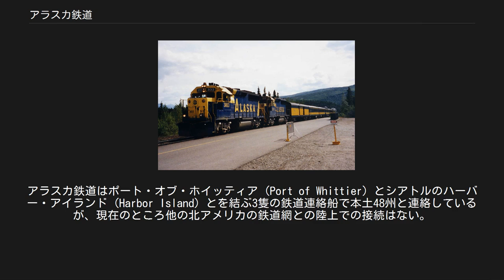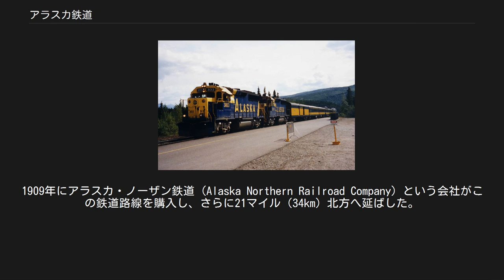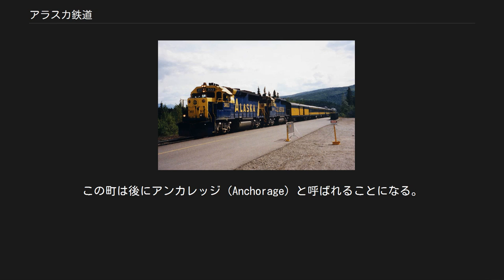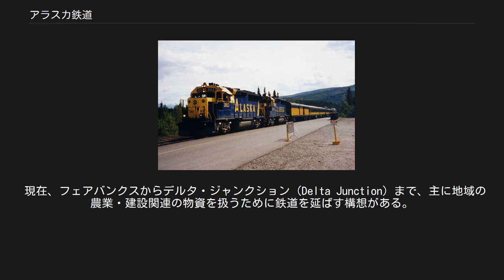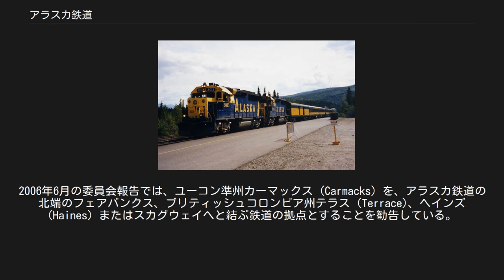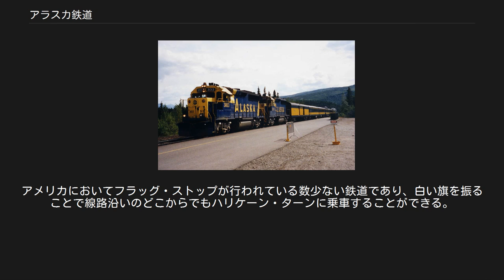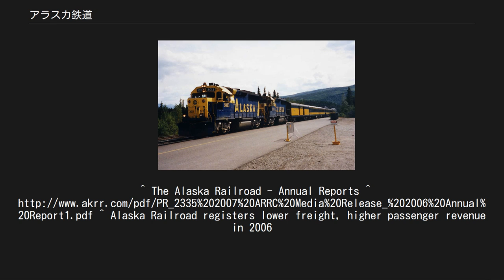アラスカ鉄道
アラスカ鉄道（アラスカてつどう、英語: Alaska Railroad）は、アメリカ合衆国の鉄道事業者の1つであり、アラスカ州南部にあるスワードと内陸部のフェアバンクスを結んでいる。
アメリカ鉄道協会 (AAR) の定める報告記号はARRである。
旅客・貨物列車を両都市間やその間にあるいくつかの目的地（例えばデナリ国立公園）へ運行している。
アラスカ鉄道の本線は470マイル（約750km）ほどで、支線や側線を加えると500マイルを優に超える。
現在はアラスカ州が会社を所有している。
アラスカ鉄道はポート・オブ・ホイッティア (Port of Whittier) とシアトルのハーバー・アイランド (Harbor Island) とを結ぶ3隻の鉄道連絡船で本土48州と連絡しているが、現在のところ他の北アメリカの鉄道網との陸上での接続はない。
2006年の会社の収入は1億4890万ドル、利益は1040万ドルで、収入のうち1億3270万ドルが事業収入であった。
 1903年にアラスカ・セントラル鉄道 ((Alaska Central Railroad) という会社が、キーナイ半島 (Kenai Peninsula) の南にあるスワードから北へ線路を建設し始めた。
1909年までに51マイル（82km）の線路を完成させたが、そこで倒産した。
この鉄道では旅客や貨物、郵便物がクック湾まで運ばれ、そこから満潮時には船で、あるいは犬ぞりによってエクルトナ (Eklutna) やマタヌスカ・スシトナ峡谷 (Matanuska-Susitna Valley) へと運ばれた。
1909年にアラスカ・ノーザン鉄道 (Alaska Northern Railroad Company) という会社がこの鉄道路線を購入し、さらに21マイル（34km）北方へ延ばした。
新しい終点から貨物はクック湾を小さな船で輸送された。
この会社も1914年に倒産した。
 この時期に、アメリカ合衆国政府はスワードから内陸の町フェアバンクスまでの鉄道路線を計画していた。
1914年に政府はアラスカ・ノーザン鉄道を購入し、本社をシップ・クリーク (Ship Creek) に移した。
この町は後にアンカレッジ (Anchorage) と呼ばれることになる。
そして政府は鉄道路線を北方へ延ばし始めた。
 氷結したタナナ川の上を渡るアラスカ鉄道の機関車 1923年 1917年、タナナ・バレー鉄道 (Tanana Valley Railroad) が倒産しそうになった。
この会社は45マイル（72km）の狭軌（914 mm (3 ft) ）の路線をフェアバンクスと地域の鉱山町、タナナ川 (Tanana River) にある船着き場の間に所有していた。
政府はまずタナナ・バレー鉄道を主にそのターミナル関連設備に関して買収し、南部の線路をネナナ (Nenana) へ延伸、さらに後にこの延伸区間を標準軌に改軌した。
 1923年、タナナ川を横断する700フィート（276m）の橋をネナナに建設した。
これがアラスカ鉄道の最後の開通区間で、その当時ではアメリカで2番目に長いシングルスパンの鋼鉄の鉄橋であった。
ウォレン・ハーディング大統領が1923年7月15日に鉄橋の北側でゴールデン・スパイクを打ち込んで、鉄道が完成した。
 1964年にはアラスカ地震の被害を受けた。
スワード周辺の軌道は歪み、クック湾周辺では津波と地すべりの被害を受けた。
通常運行の再開には数ヶ月を要している。
 1985年、アラスカ州政府は連邦政府から2230万ドルでこの鉄道を買収した。
州はただちに7000万ドルを改良とメンテナンスの遅れていた箇所の修繕に投資している。
 現在、フェアバンクスからデルタ・ジャンクション (Delta Junction) まで、主に地域の農業・建設関連の物資を扱うために鉄道を延ばす構想がある。
また、クリントン政権時にアメリカ政府は国際委員会を設置して、ユーコン準州を通じてアラスカ鉄道とカナダのブリティッシュコロンビア州を結ぶ連絡鉄道を敷設する調査を行った。
カナダ政府は国際委員会に加わるように要請されたが、クレティエン・マーティン両政権は委員会に加わって調査費を支出することを選択せず、ハーパー現政権は特に反応を見せていない。
一方、ユーコン準州政府はこの構想に興味を示している。
2006年6月の委員会報告では、ユーコン準州カーマックス ...